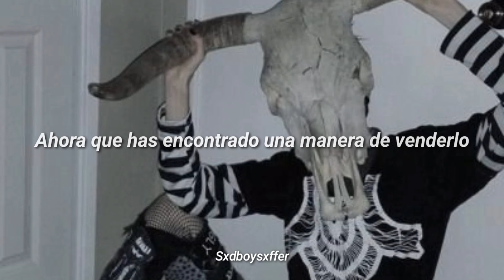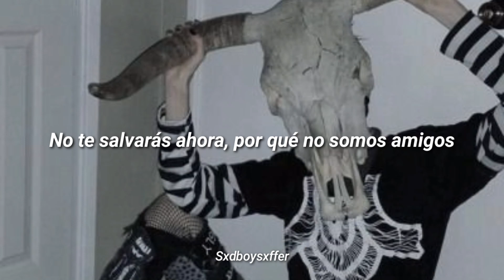AViVA – Evil「𝘚𝘶𝘣 𝘦𝘴𝘱𝘢𝘯̃𝘰𝘭」